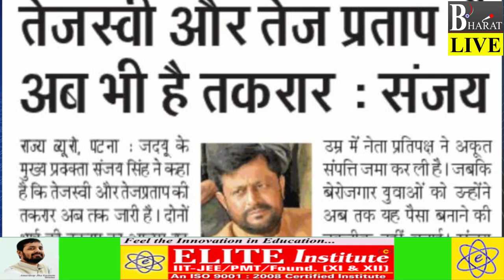Lalu का प्रयास Fail l RJD दो फाड़